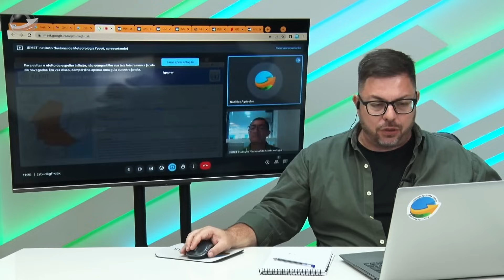Inmet alerta onda de calor a cima de 40°C no Centro-Oeste, Sul e Sudeste do Brasil